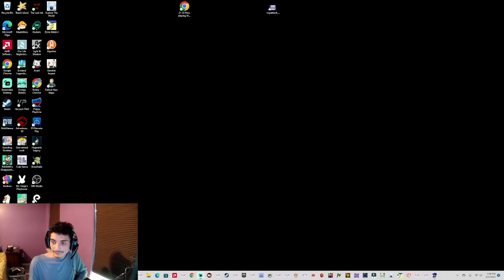Sonic P-06 Part 2 (FRUSTRATING SNOWINESS)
It's time for more of Sonic 06 as we move on to level 3! The most frustrating level of the entire game, as the ski controls suck, and the level keeps getting more complex from there. Will I be able to get through this?